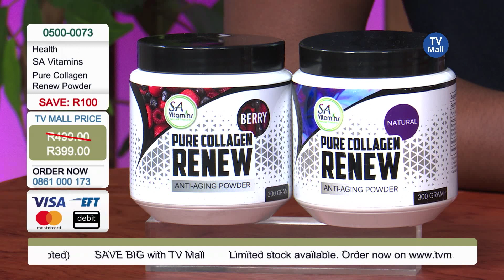SA Vitamins Pure Collagen Renew: 0500-0073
The Anti-Ageing Powder that you've been waiting for!
Pure Collagen Renew Peptan® is a type 1 Hydrolysed Collagen that stimulates the production of type 2 collagen in the body. SA Vitamins Pure Collagen Renew (Pure Hydrolysed Collagen) holds the key to maintaining your quality of life.

SA Vitamins Pure Collagen Renew enhances beauty from within. Pure Collagen Lift is a 100% natural and safe ingredient derived from proteins. Used worldwide, it has been scientifically found to improve overall joint mobility, bone structure and the natural beauty of the skin.

Once the body is provided with usable building blocks for new collagen, often for the first time in years, so many systems can show improvement in:

1. Skin toning and thickening
2. Anti-ageing
3. Thickening hair and nails
4. Increased energy from the musculoskeletal surcharge
5. Organ rebuilding: heart, prostate, lungs, liver, kidneys, blood vessels, etc.
6. Lean muscle gain, muscle tone

IMPORTANT NOTICE:
For up to date pricing, please refer to our website.